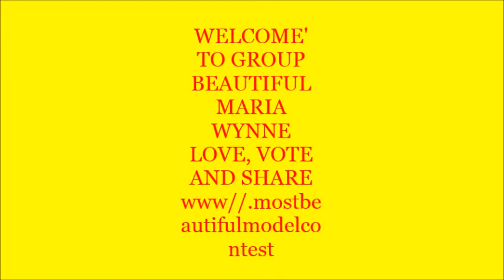MARIA WYNNE ,MOST BEAUTIFUL MODEL CONTEST